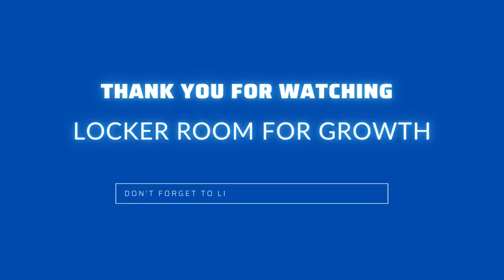Frances Fomai Breaking Through Cultural Conditioning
Finding yourself in a toxic family. Tips on how to get mentally free